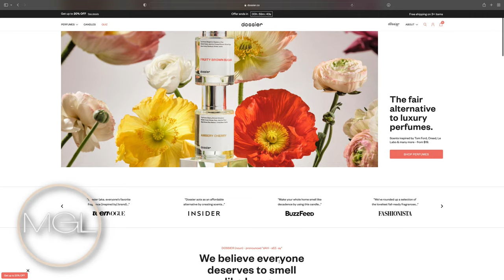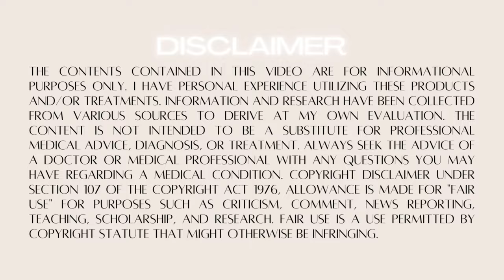MY MOST COMPLIMENTED PERFUMES: Must Have Scents for SUMMER 2022 (MUST WATCH)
Gourmand White Flowers
Ambery Saffron
Fruity Brownsugar
Floral Berries

Camera Used -
Canon Rebel T8i